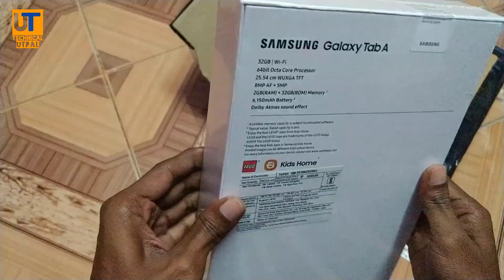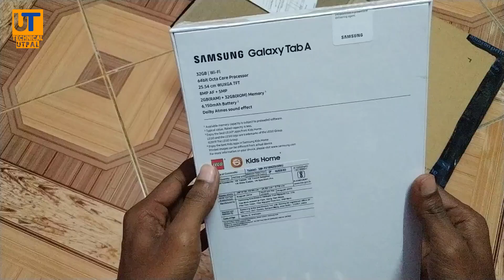Samsung Galaxy Tab A 10.1 unboxing | In Bengali | Samsung SM-T510NZKDINU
Samsung Galaxy Tab A 10.1 unboxing video .